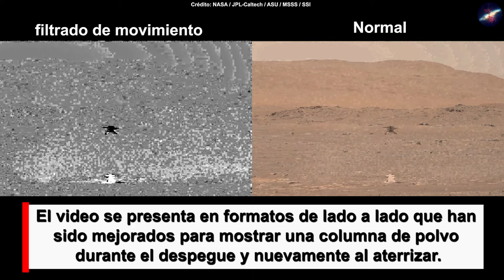Polvo durante el despegue del ingenuity, imágenes en alta resolución y últimas noticias de marte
el helicóptero de la nasa ingenuity fue capturado en esta imagen durante el despegue y aterrizaje donde se ve el polvo que se desplaza en forma de remolino capturado en el momento exacto, el helicóptero ingenuity se observa despegando y flotando sobre la superficie marciana el 19 de abril del 2021, fue captado por el generador de imágenes mastcam del rover perseverance.

Créditos:

NASA / JPL-Caltech / ASU / MSSS / SSI

NASA/JPL Caltech